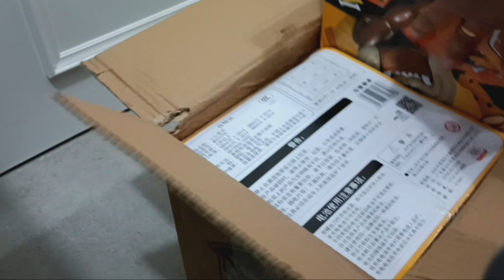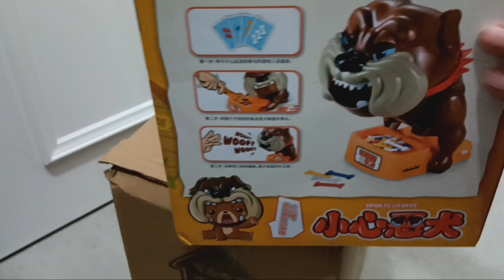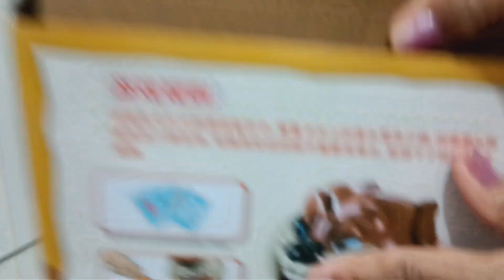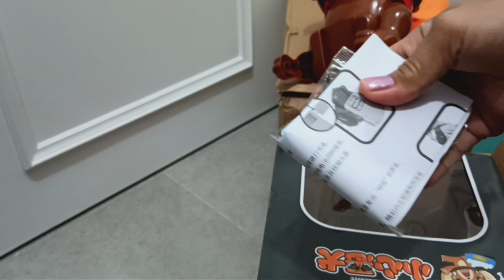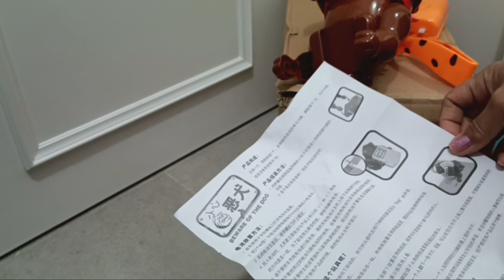Unboxing of Mad Dog